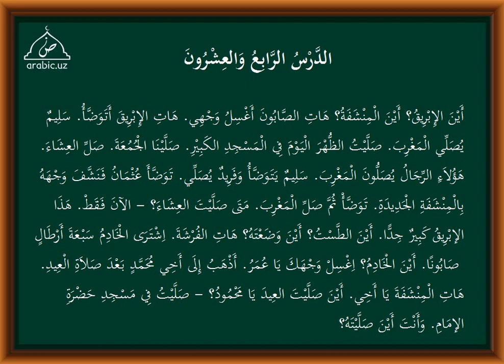24 dars tarkib